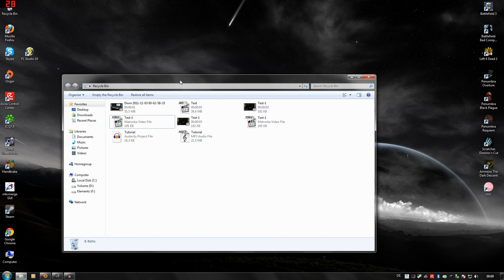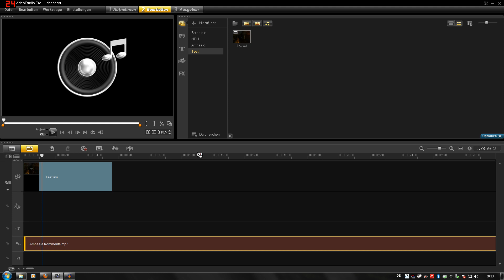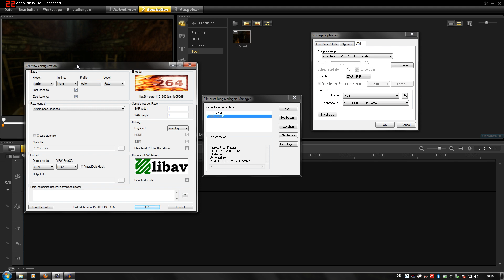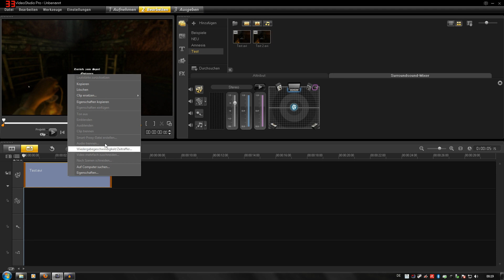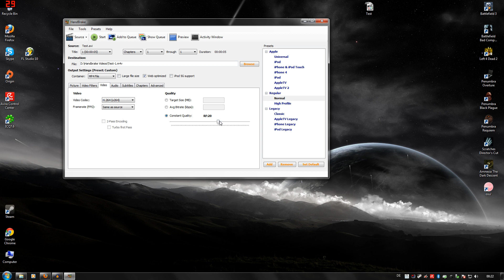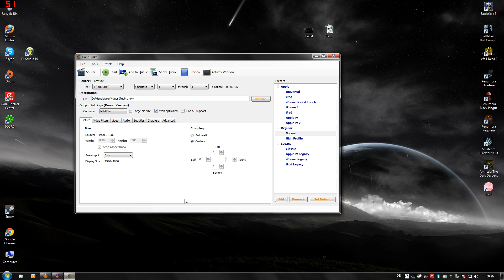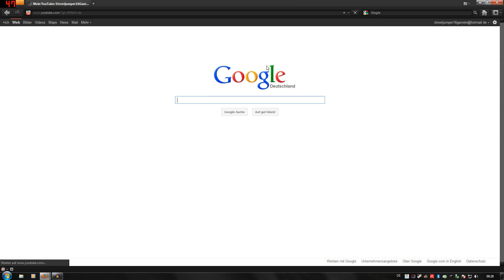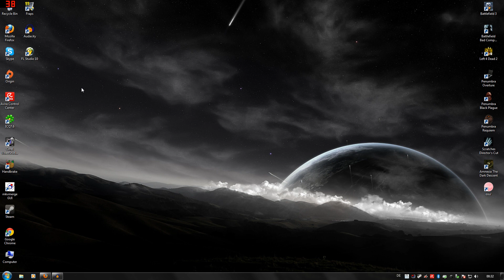Tutorial - Rendern mit VideoStudio, Handbrake und MKVmergeGUI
Hier zeige ich euch wie ich meine Let's Play Video's rendere und so comprimiere, das ich sie in Youtube hochladen kann und dabei die Qualität nicht darunter leidet!